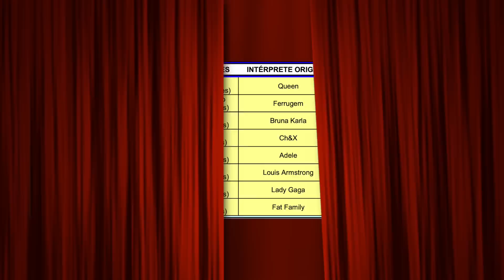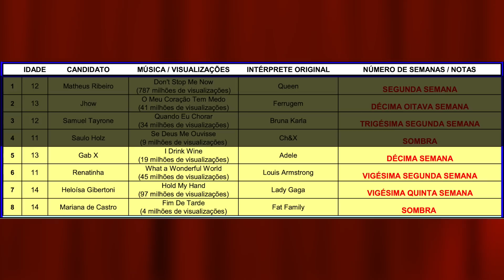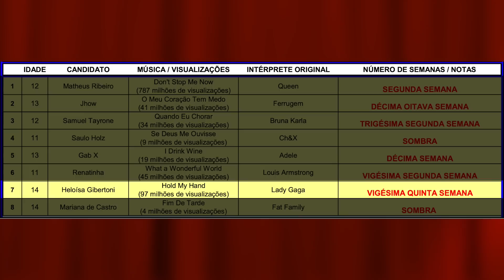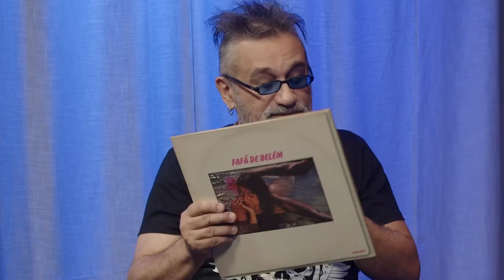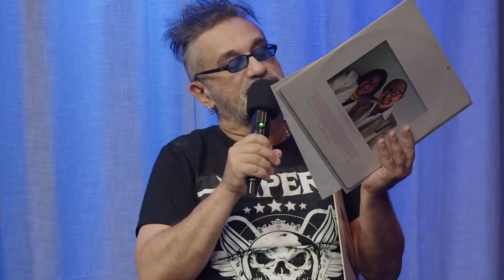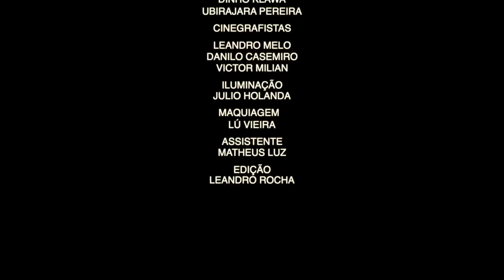VAMOS APLAUDIR | EPISÓDIO COM MUITA SURPRESA E PARTICIPAÇÕES ESPECIAS!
SHADOW BRASIL DO DIA 08/10

EP 10 - VAMOS APLAUDIR | EPISÓDIO COM MUITA SURPRESA E PARTICIPAÇÕES ESPECIAS!

"VAMOS APLAUDIR" É UM NOVO QUADRO ONDE RAULZINHO, CAIO MESQUITA e REGIS TADEU TROCAM IDEIAS E FALAM SOBRE MUSICA E OS ARTISTAS PARTICIPANTES DO PROGRAMA RAUL GIL!